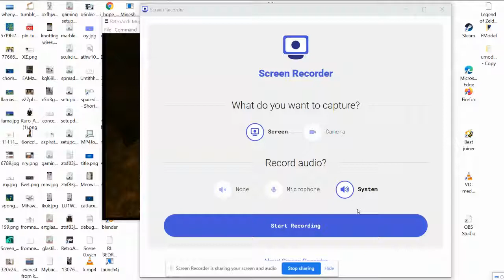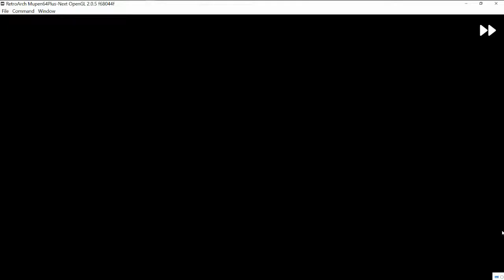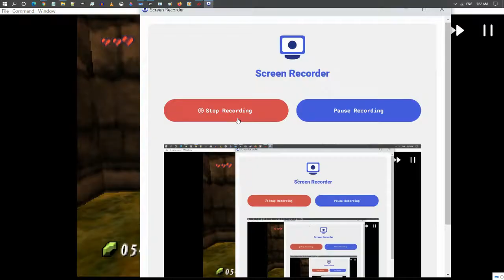Whitethumbz The missing link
Hey today I am going to be oot